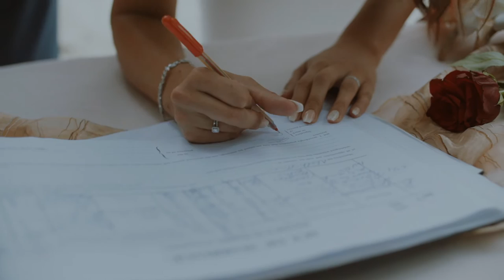Wedding Day of Claire & Daniel at the Constance Ephelia Resort, Seychelles